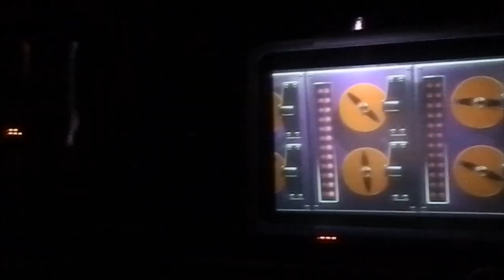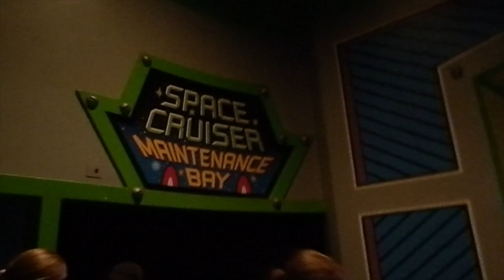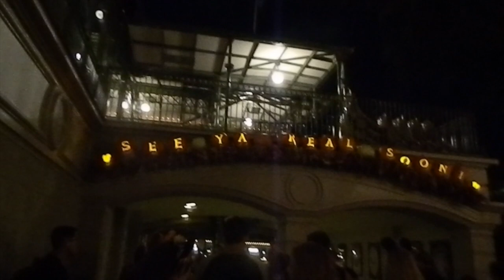Swish and Flick - Universal Studios & Disney - September 2017 - Part 4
Join the very last bit of Swish & Flick at Universal... and then follow along Megan and Katie on a day at Disney!

1675 E. Main Street
Ste 177